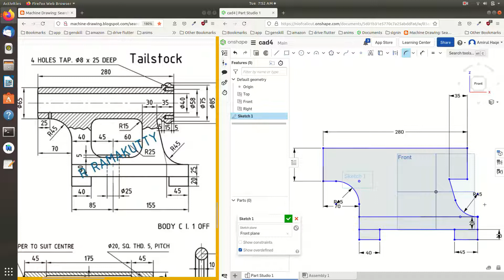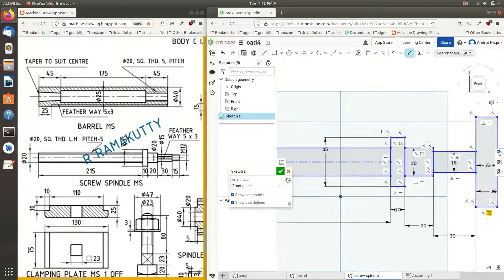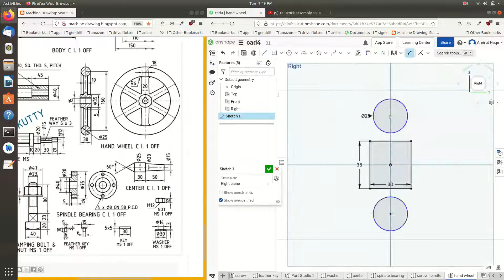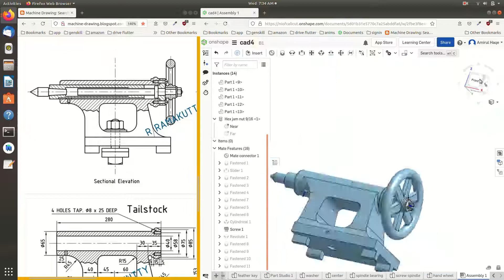Onshape CAD 3D Tutorial | Intro - Timelapse | Amirul Dev